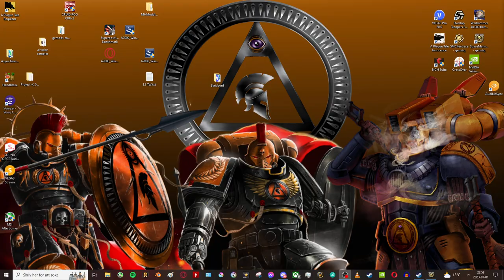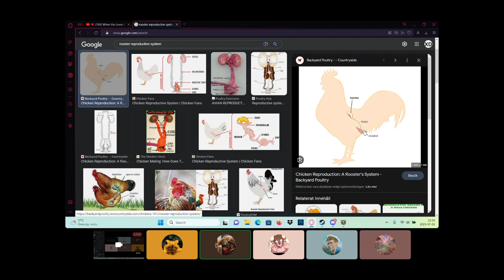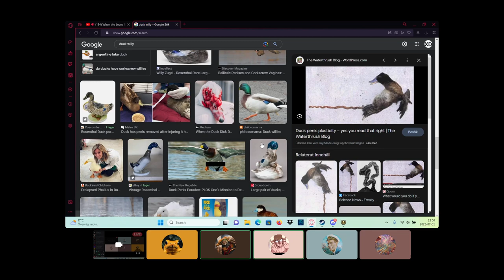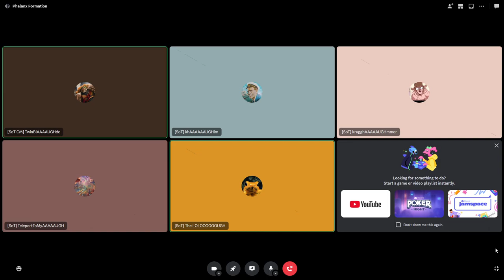Raw and uncut: [COW DEBATES AND SCHOOL STORIES]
I'm not backing down, cows dont have teeth, stfu.